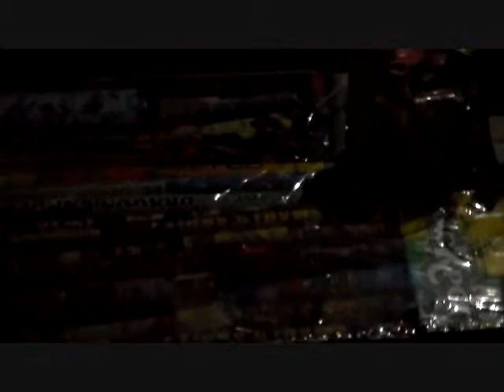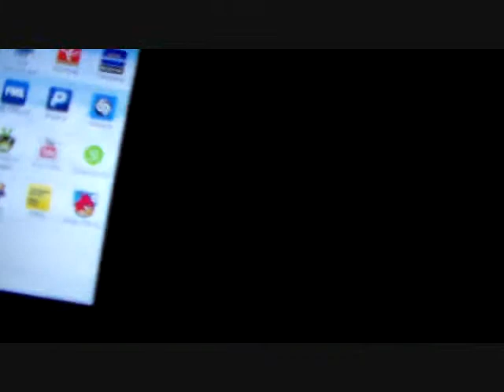Camping VLOG Day 5 - Fireworks Part 1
Fireworks all mighty!